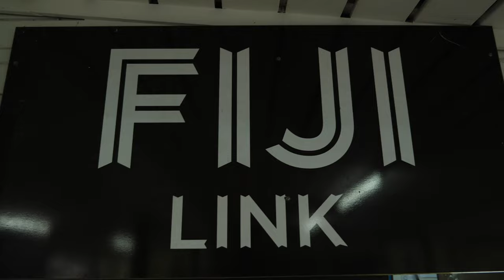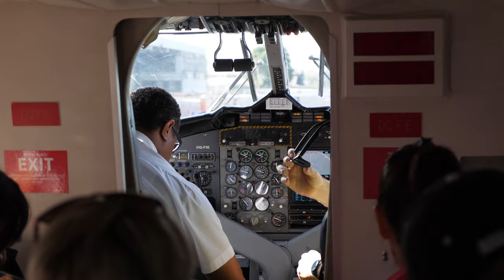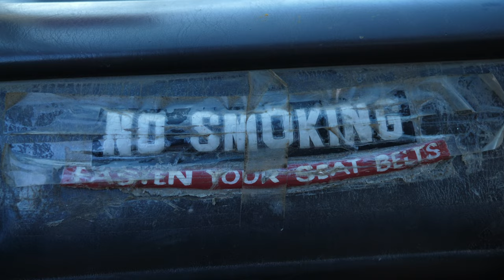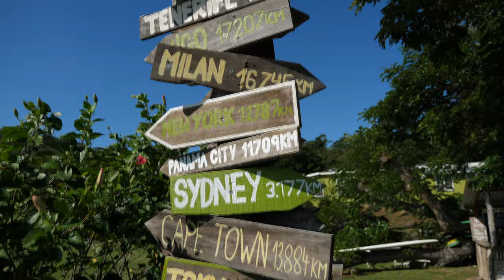Don't Go To Vatia Beach Eco Lodge In Tavua, Fiji If You Are Hoping To Snorkel In Blue Fijian Waters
There may be other good reasons to go there, but my advice if you are hoping to snorkel in tropical blue Fijian waters is don't go to Vatia Beach Eco Lodge In Tavua, Fiji. If you're a photographer you may find my Lightroom Presets handy

Tronlink: ➜ TTzAkn31JsMn3hDpDfQx7XRqLuxEck8ayu
Metamask: ➜ 0x493E951A6936dF2E4Ee4307f24EB8d3306bdBce0